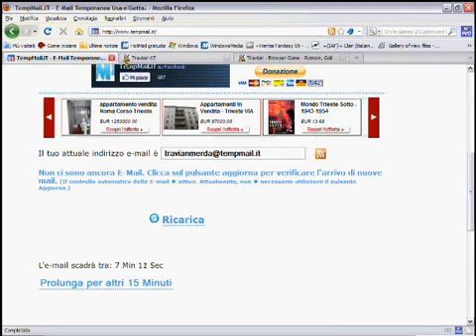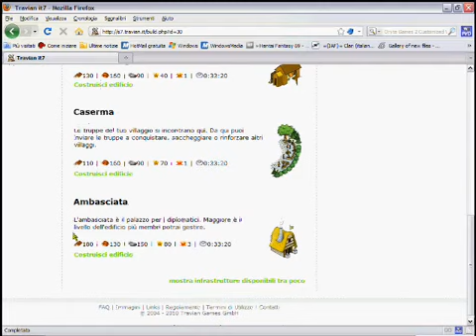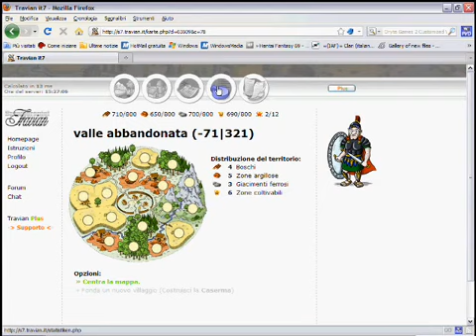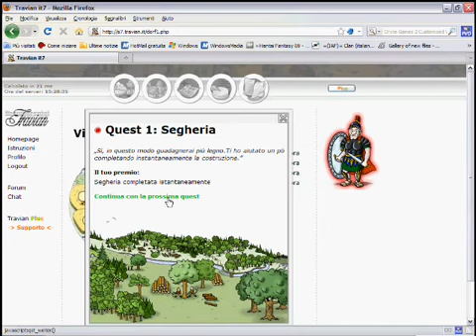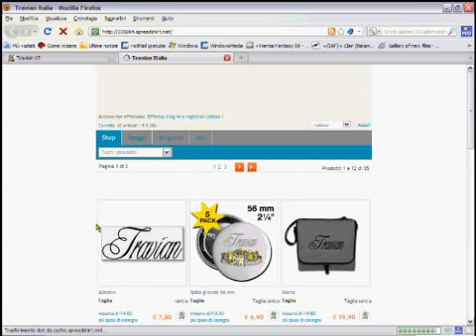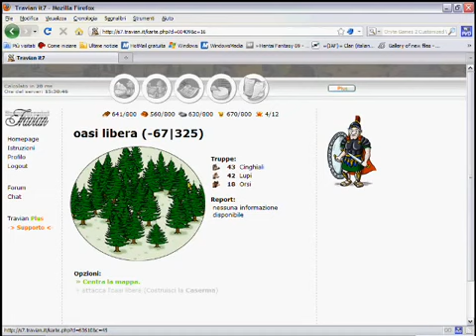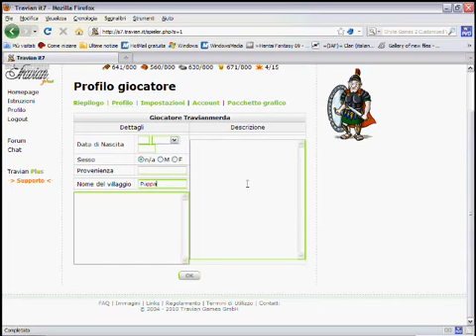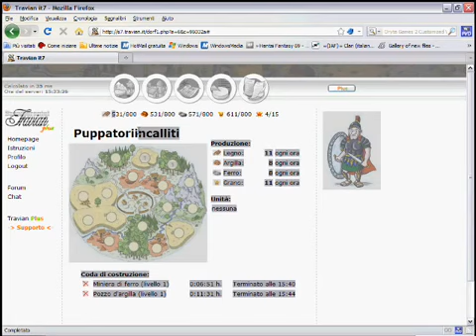GDM #13 | Travian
Questa recensione è stata fatta anni fa, quindi molte delle cose dette probabilmente sono cambiate da molto tempo.
Ciononostante Travian rimane un gioco noioso.